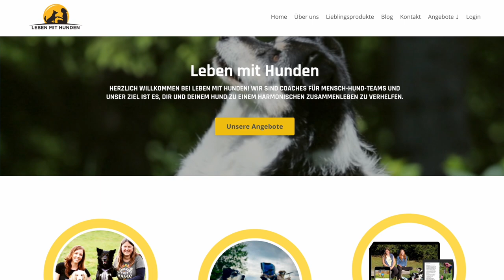Rescue Dog Behavior: Training Rehomed Dogs Chat With Nadine Hehli And Simone Fasel #207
Meet the brilliant minds behind the groundbreaking FRIDA Protocol for dog separation anxiety, Nadine Hehli and Simone Fasel, rising stars of positive reinforcement training in Europe. Nadine and Simone have a depth of experience in fostering and training rescue dogs, the challenges a rehomed dog might present, and overcoming problems so that rescue dogs can live their best life, and that’s the topic of our conversation. This episode is an extract of our livestream celebrating 200 episodes of Shaped by Dog.

00:00 Rescue dogs, trusting the positive reinforcement process and more with Simone Fasel and Nadine Hehli.
02:02 Origin of Frida the Rescue Dog’s separation anxiety protocol.
04:27 Dangers of letting past labels define your rescue dog.
05:41 Training an extremely aggressive foster dog.
06:26 Preventing overwhelm.
07:21 The gap between rescue dog reality and expectations.
08:10 Accept the dog in front of you and create joy in their lives.
08:55 Building desired dog behaviors vs. fixating on problems.
10:06 Leash pulling.
11:05 Introducing a puppy to a multi-dog household.
12:12 Harmonious relationships with dogs.
14:11 Small layers of learning build big behaviors faster for dogs.
14:59 Empowering dogs with choice and control.
17:09 Why positive reinforcement training isn’t anarchy.
19:02 Layered shaping accelerates dog training on day one.
20:18 Trust the process of Recallers game-based learning for dogs.
21:16 First-time dog owners should seek community and reputable coaching.
23:32 Shaped by Dog podcast began for Recallers students.
24:18 How Nadine and Simone began their professional dog training journey.
25:19 Why nutrition, exercise and mental enrichment matters for a happy dog.
26:27 How poor digestion contributes to stress and anxiety in dogs.
29:04 Anyone can join the DogsThat community to elevate their understanding of animal behavior.

In the episode you'll hear:
• How Nadine and Simone transformed Frida, a hyper, reactive, overly-anxious rescue dog, into a calm, confident family member.
• The challenges rescue dogs can bring with them and how to help them.
• Why overwhelm about Frida’s anxiety never happened due to trusting the dog training process.
• About the gap between expectation and reality with rescue dogs that can create doubt in new owners.
• The importance of creating joy for dogs in the present moment.
• Advice for overcoming dog training frustration by focusing on what you want your dog to do.
• How Nadine and Simone integrated a new puppy into their multi-dog household.
• That confidence comes from training the dog in front of you without labeling them.
• How breaking big behaviors down into mini lessons creates confidence and quickens learning.
• Why giving dogs choice and control is vital for their well-being.
• Tips for first-time dog owners beginning their positive reinforcement training journey.

11. Podcast Episode 154: Car Vacations With Dogs: Tips To Make Holiday Road Trips Safe And Fun For All
14. Join Recallers with our 200 Episodes Celebration After Party Opportunity
15. Episode 189: All The Things That Influence Your Dog’s Behavior And What Behavior Tells You
16. Episode 203: Reactive, Unmotivated and Fearful: Finding Resiliency For This! Beyond Dog Training Part 1